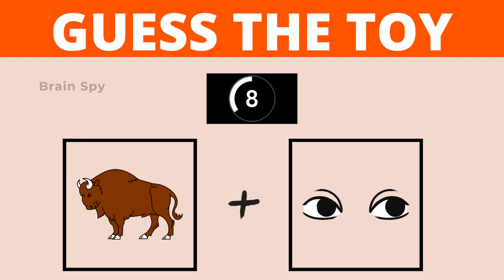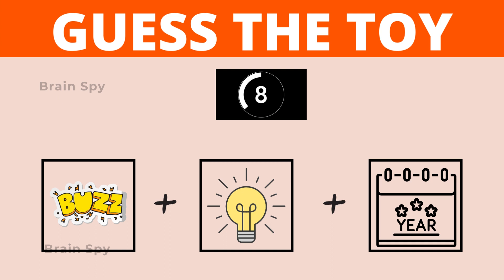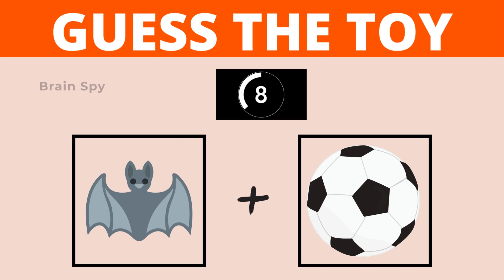Can You Guess the TOY by Emoji with-in 20 SECOND to Test Your Brain | Emoji Challenge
Try to Guess the toy by emoji within 20 seconds

• Guess the toy by emoji